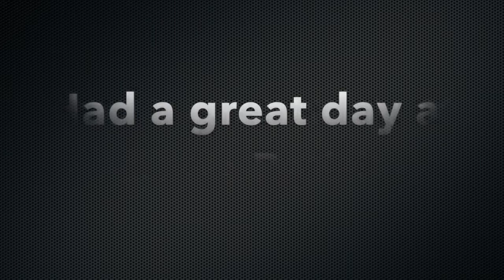Bass fishing at Crane Prairie